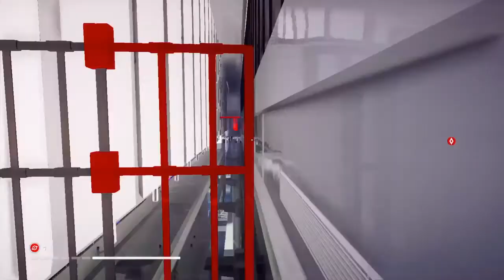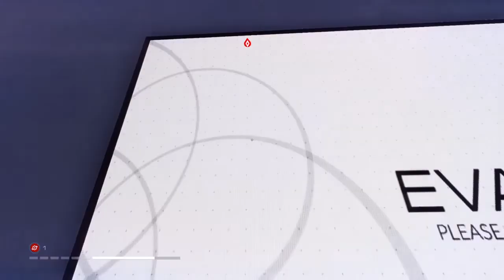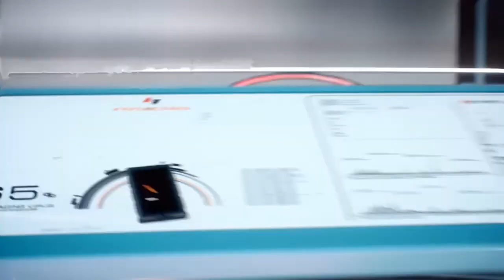Mirro's Edge Catalyst - Final# Walktrougth Español Ps4